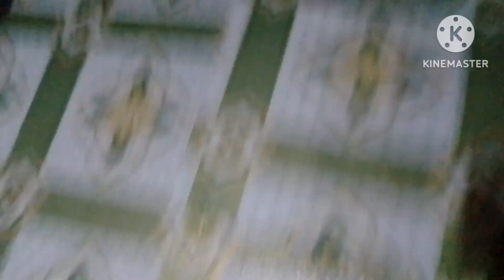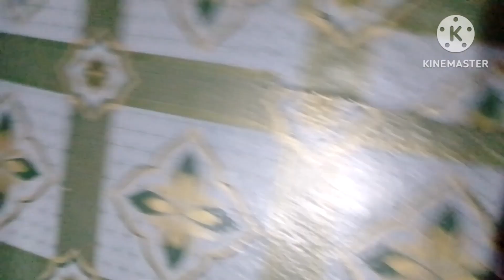Indian manggo!!kain tayo/Lyn family life